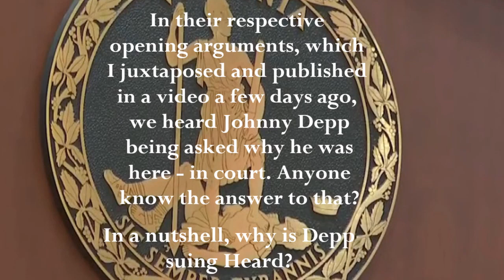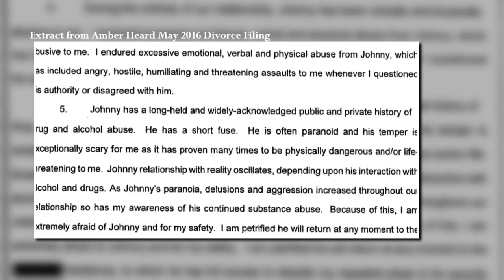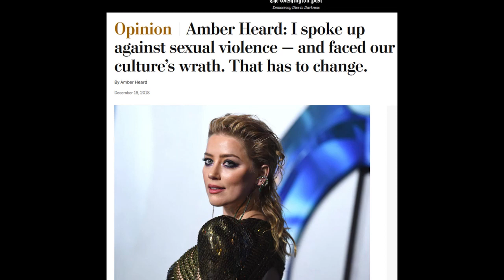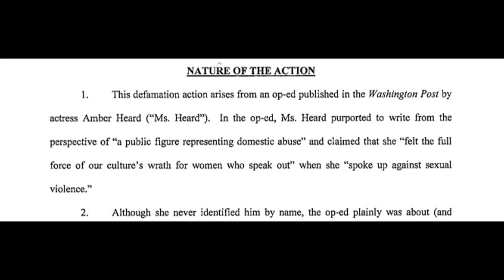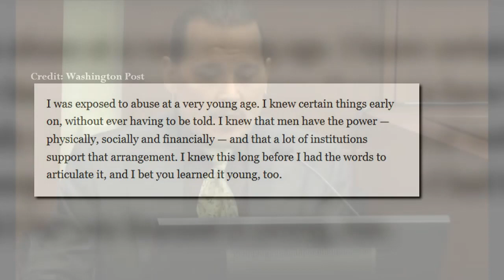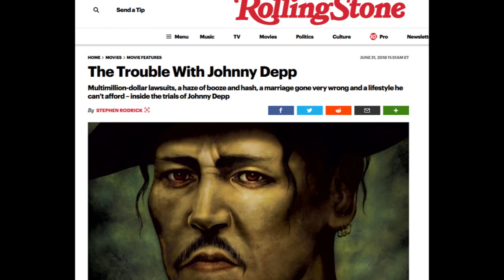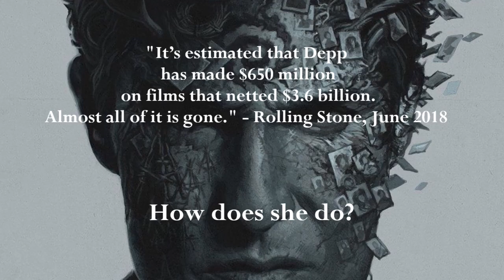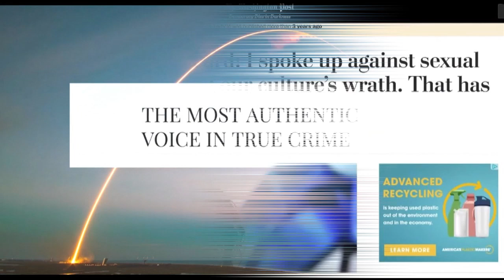HEAD TO HEAD: THE SUN versus Amber's Op-ED